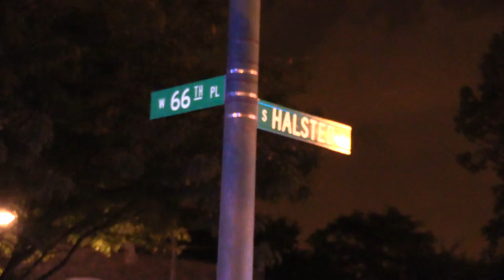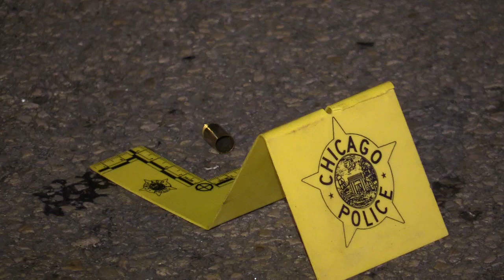Chicago Gun Violence- Woman Shot 66th & Halsted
9-5-15 @ 4am  Woman Shot Crime Scene
6600 South Halsted
Sadly this Gun Violence will never end.
God Bless all the responders that are assigned to Respond to & Investigate these Senseless Shootings.
Very Brief but interesting Interview with Security Guard..not very sure what he seen exactly.

Video By Todd Sherman